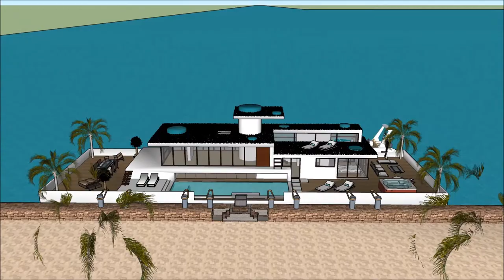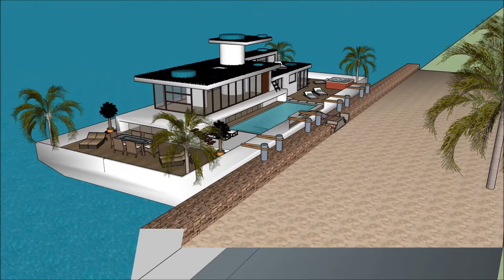Houseboat Ireland Dublin Ailtire design architects House teach snámh teach Bád foirgneamh ailtireach